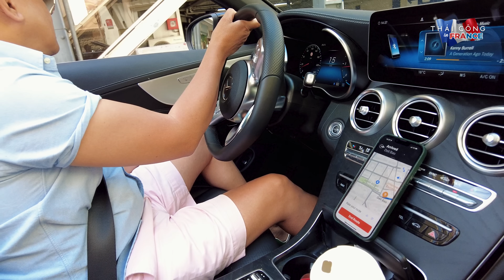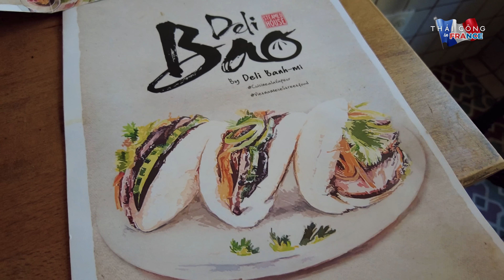TẬP 8 - THÁI CÔNG IN🇫🇷FRANCE: Không tìm được Hotel cho 3 ngày cuối ở Côte d’Azur! Vậy sẽ ở đâu?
Thái Công & Huy Yves đến Cannes không phải vì Liên hoan Điện Ảnh!
Dọc theo cung đường tuyệt đẹp của Đại lộ Croisette, hai đứa không tìm được khách sạn cho 3 ngày cuối ở Cote d'Azur. Vậy, Thái Công & Huy Yves sẽ đi đâu và ở đâu?

Có gì khác nhau giữa 2 Thành phố Cannes & Nice khi chúng đều nằm trên vùng bờ biển Địa Trung Hải thuộc miền Nam nước Pháp. Hay còn gọi là Cote d'Azur hay vùng Riviera nước Pháp. Và ngoài điện ảnh, ở đây còn gì đặc sắc?

⏱ Thời gian hoạt động mỗi ngày: 10:00 - 19:00